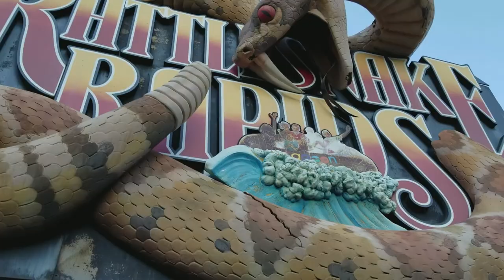"Lagoon Adventure"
Today we venture off to Lagoon in Farmington Utah, with our good friend T-Bird and his parents JJ & AJ. We had so much fun it was hard to have to leave. If you live in Utah Lagoon is a must go.